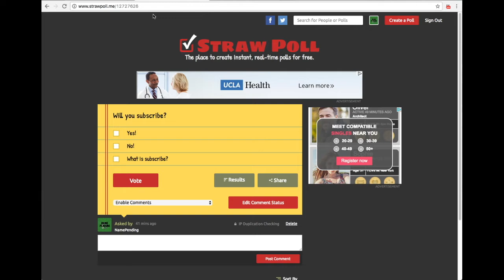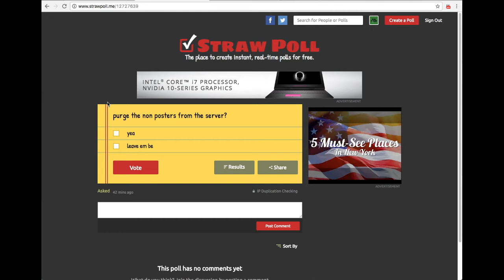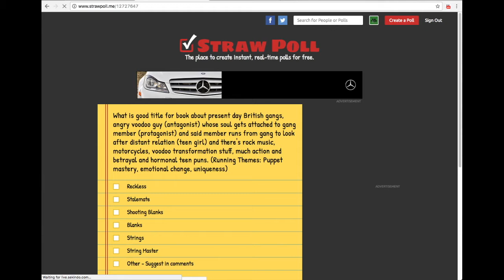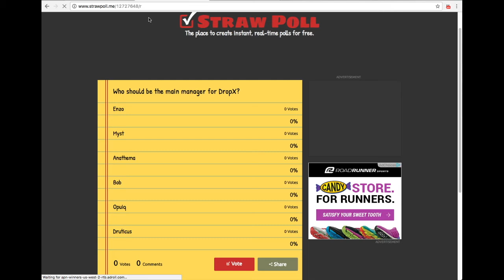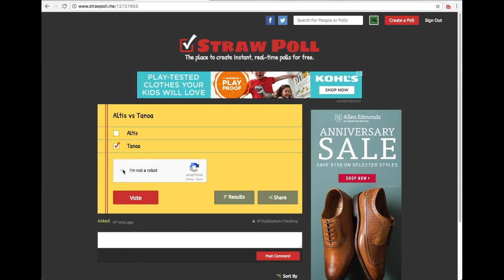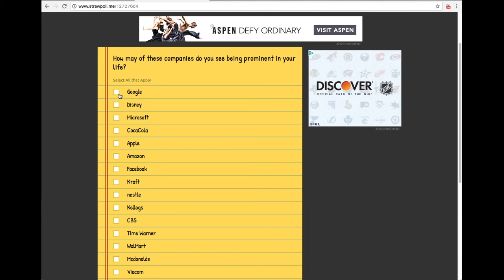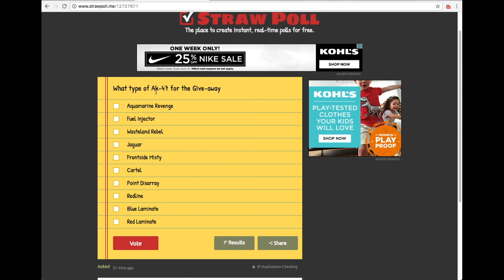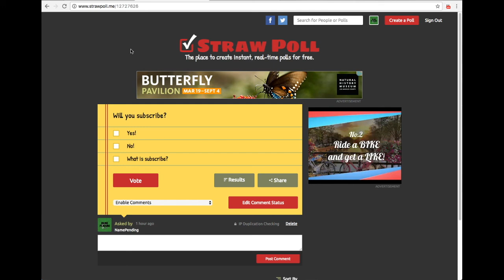Strawpoll - Titles are HARD!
Once again a return to the world of answering random people's questions on the internet. What could possibly go wrong?